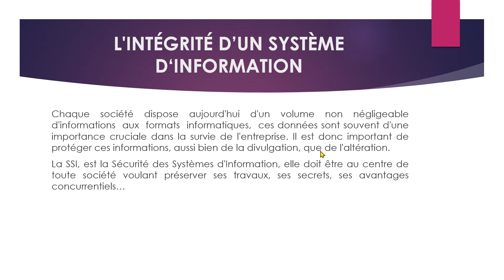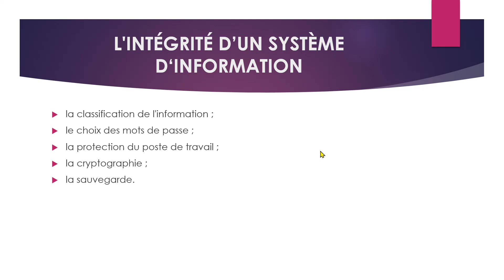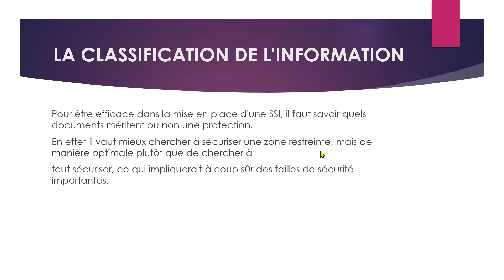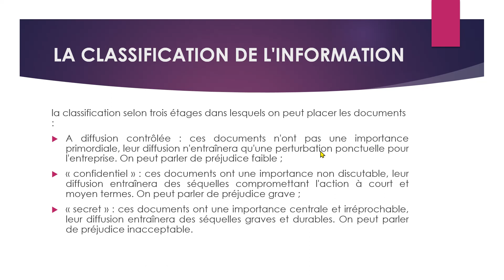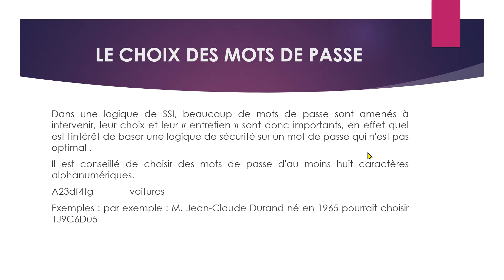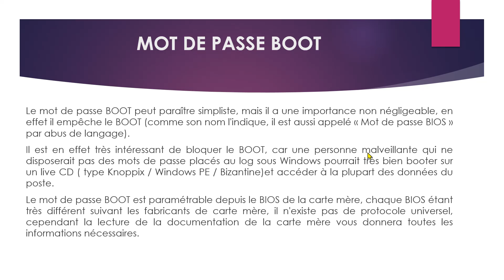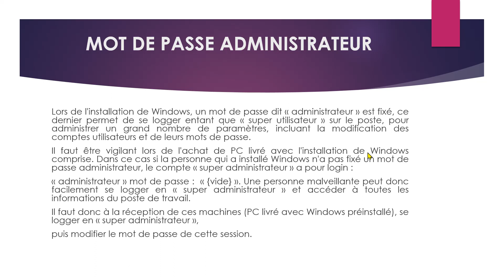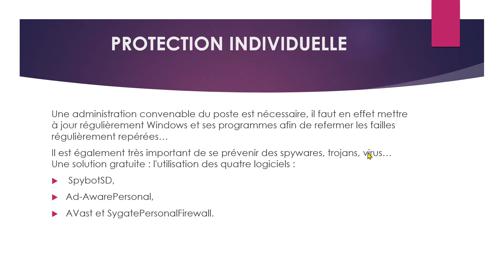SECURITE DES SYSTEMES D’INFORMATION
Chaque  société  dispose  aujourd'hui  d'un  volume  non  négligeable  d'informations  aux  formats  informatiques,  ces données sont souvent d'une importance cruciale dans la survie de l'entreprise. Il est donc important de protéger ces informations, aussi bien de la divulgation, que de l'altération.